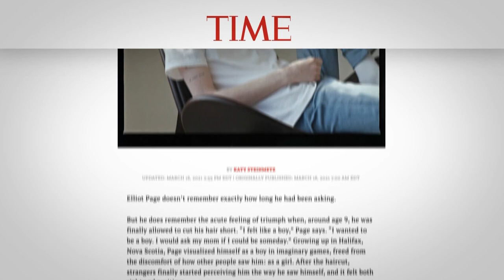The push for trans equality on both sides of the camera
Canadian actor Elliot Page’s Time magazine cover pushed his fight for trans equality, but it was also a big moment for photographer Wynne Neilly. Many hope it’s also a sign of more diversity on both sides of the camera.